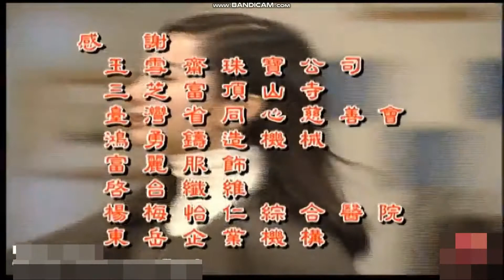長男的媳婦第二集片尾